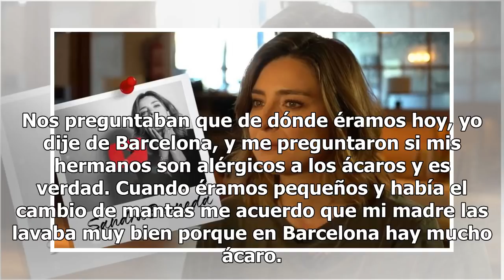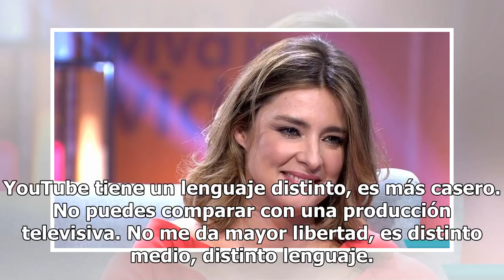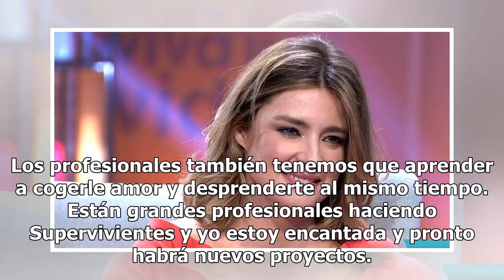Sandra Barneda se sincera y aclara su relación con Telecinco